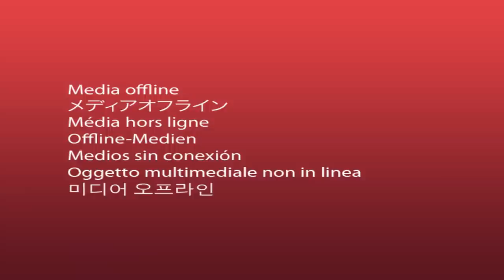10-09-2018 இன்றைய ராசி பலன் | indraya rasi palan 10th September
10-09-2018 இன்றைய ராசி பலன் | indraya rasi palan 10th September | இன்றைய ராசி பலன்